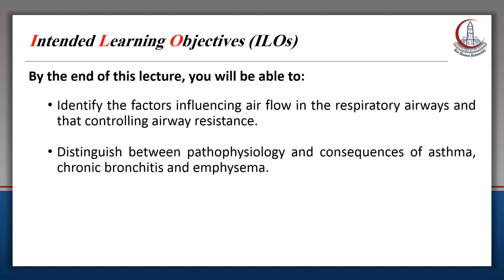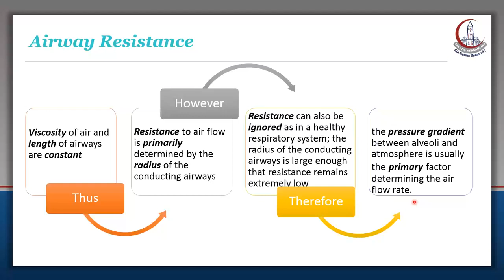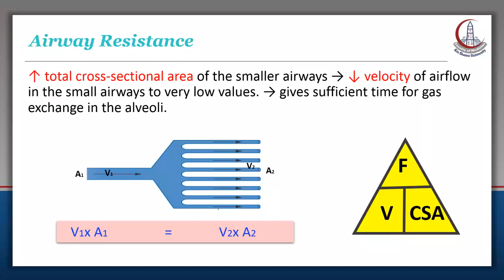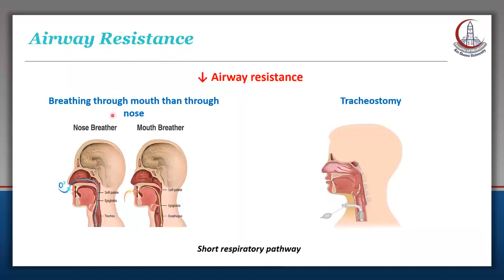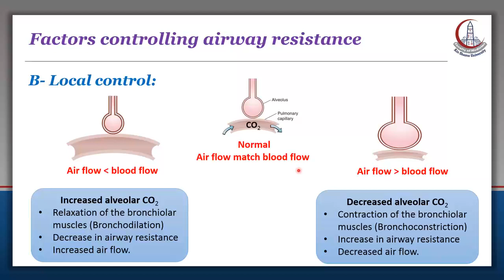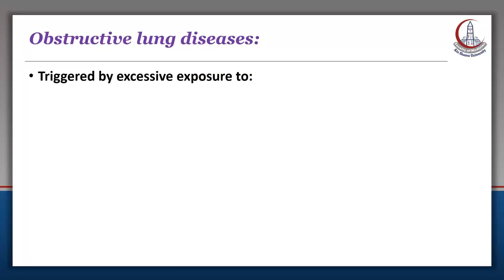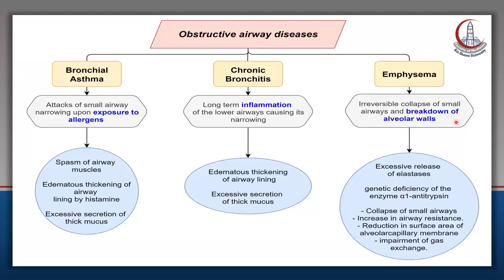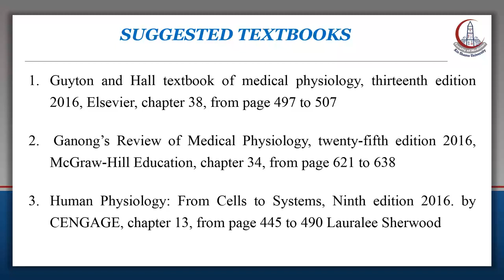PHYSIOLOGY : Airway Resistance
RESPIRATORY SYSTEM MODULE'S
MEDICAL COLLAGE AIN SHAMIS UNIVERSITY